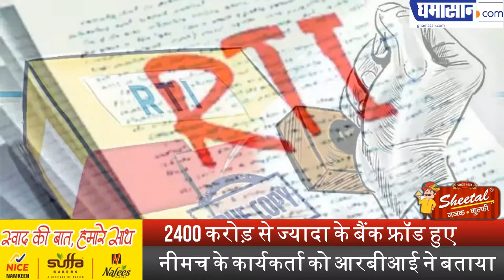2400 करोड़ से ज्यादा के बैंक फ्रॉड हुए | Bank Fraud News | Ghamasan Live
2400 करोड़ से ज्यादा के बैंक फ्रॉड हुए | Bank Fraud News | Ghamasan Live

वित्तीय वर्ष 2019 की पहली तिमाही में सार्वजनिक क्षेत्र के कुल 18 बैंकों में 24,80 फ्रॉड के मामले दर्ज हुए हैं। जिसमें 31 हजार करोड़ से ज्यादा की धनराशि शामिल है। यह चौंकाने वाली जानकारी आरबीआई ने नीमच के एक आरटीआई कार्यकर्ता को दी।